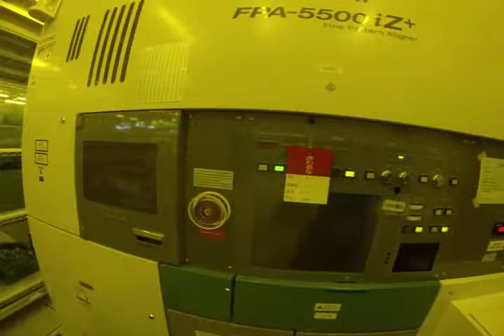Canon FPA 5500 iZ+ Stepper s/n 3097768 Aug 2014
Short video of Canon FPA 5500iZ+ taken in August 2014
Used Semiconductor Equipment For Sale